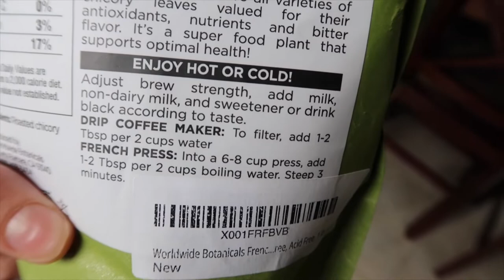HOW I QUIT COFFEE FOR 30 DAYS + RESULTS | Dry Red Skin, No Energy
Hey guys! I QUIT CAFFEINE FOR 30 DAYS! and here are my results! Quitting coffee isn't easy so I included what helped me most/how this has all affected me.

Chicory Root (Dandelion Tea)
Jojoba Oil

☾ Lifestyle
LENA Beginner Menstrual Cup

☾ Home
Chemex Coffee Pot
Jesus Calling

☾ Doula
Rice Sock
Lavender & Peppermint EO
Active Birth by Janet Balaskas
The Birth Partner 5th Edition by Penny Simkin

☾ Baby Must-Haves
SwaddleMe 0-3 Months
Hatch Baby Grow Smart Scale
Hatch White Noise
Mobile Baby Changing Table

☾ Mama Must-Haves
Earth Mama Lanolin-Free Nursing Butter
Organic Bamboo Nursing Pads